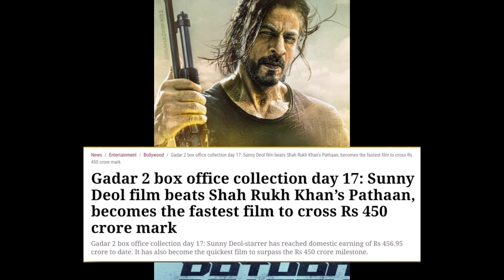Gadar 2 Ne Pathan ka Record toda 😱 | Filmi Aadat | Jawaan